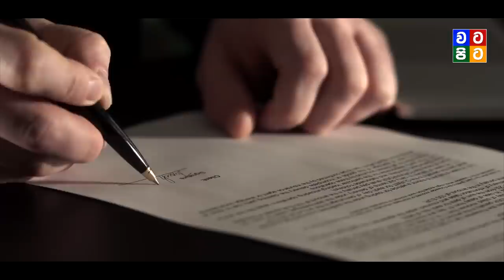ලෝකයේ දරුණුම බයික් කල්ලිය කරපු අපරාධ | Hells Angels Motorcycle Club